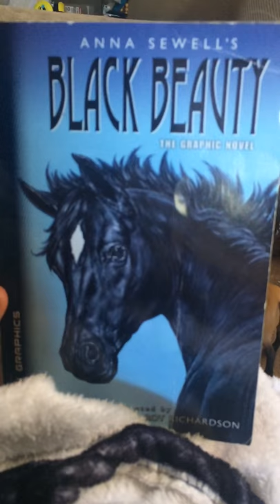A toy dog story(a wild dog pack)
This is my first video so please don’t judge